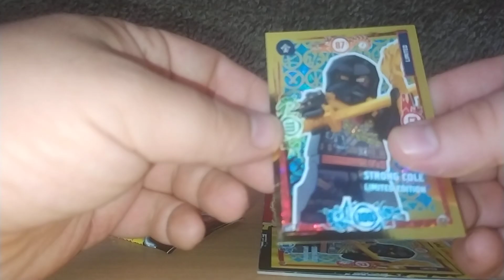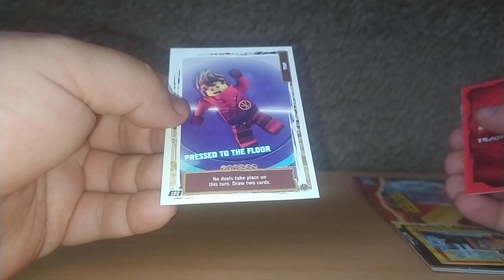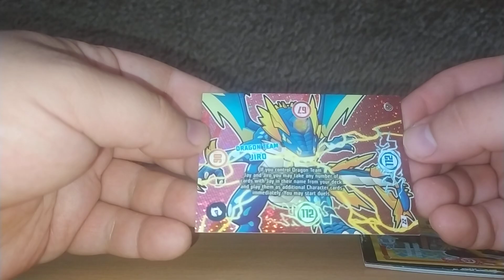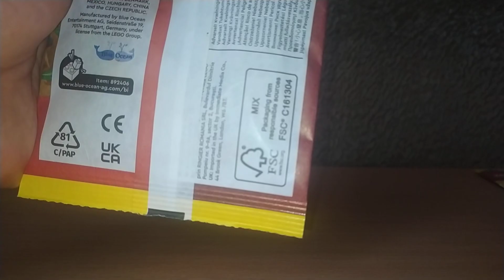Lego Ninjago magazin UNBOXING - Lloyd + Dupla katana